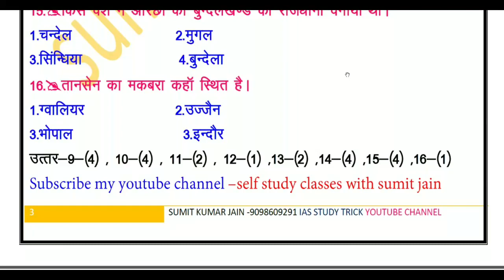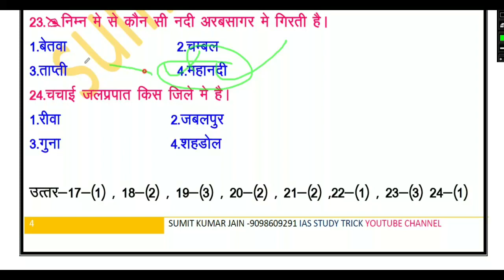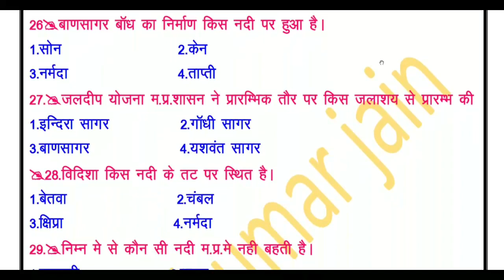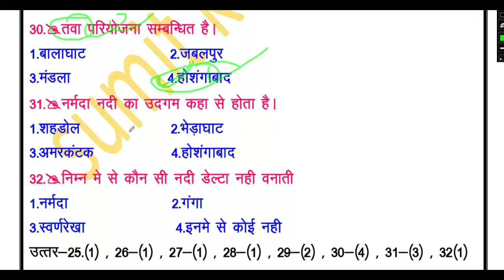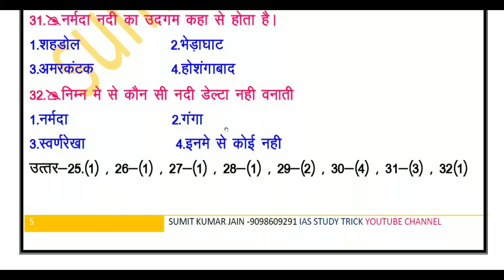मध्य प्रदेश सामान्य ज्ञान mp si , mp police vyapam exam महत्वपूर्ण प्रश्नोत्तर mp gk important mcq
gk in Hindi mcq quiz हिन्दी सामान्यज्ञान सवाल